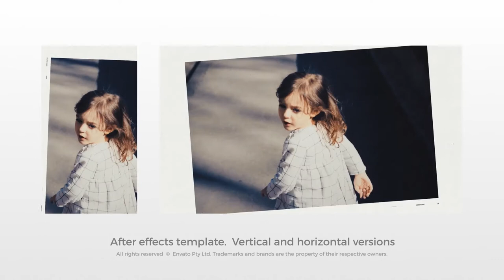Photo Opener - Photo Intro (After Effects Template)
Features:
- Horizontal version resolution: 4K 3840×2160, Full HD 1920×1080
- Vertical version resolution: 4K 2160×3840, Full HD 1080×1920
- Duration 0:32